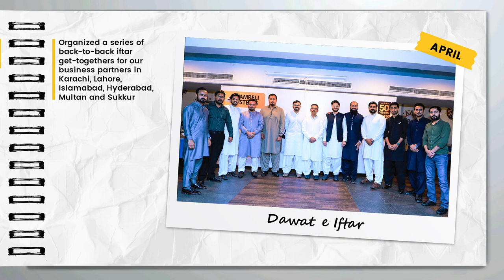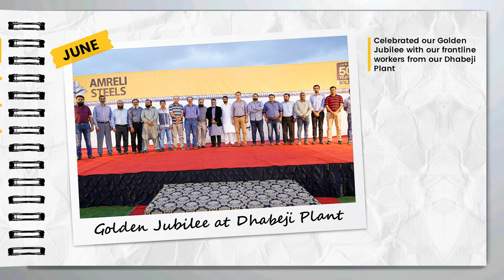SOLID Memoirs Of 2022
Check out Amreli Steels' SOLID highlight reel 📼 featuring 2022 ~ Relish the SOLID walk down our memory lane!

2022 was a year full of records, awards, celebrations and firsts!

Let's reminisce and smile at the year gone and welcome the New Year with open arms and hearts!